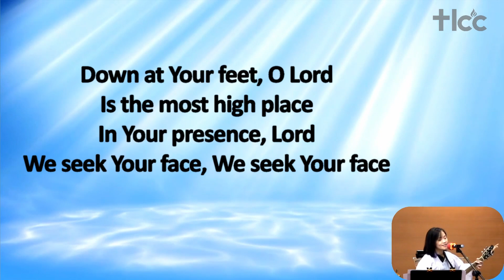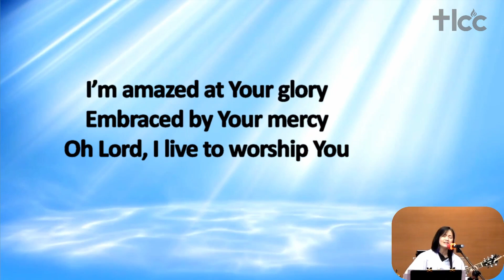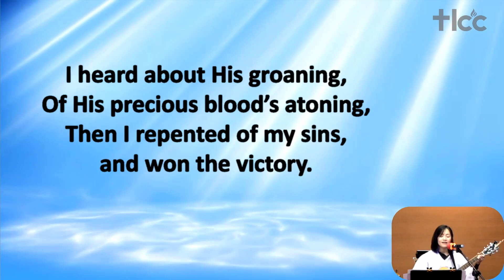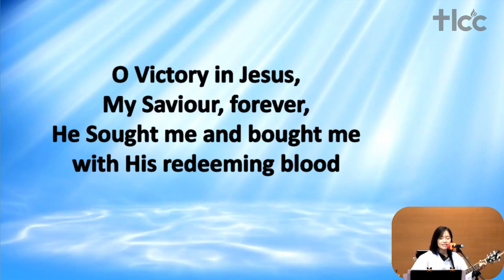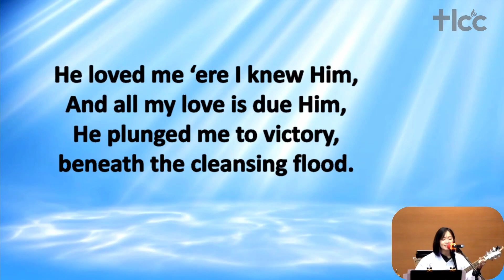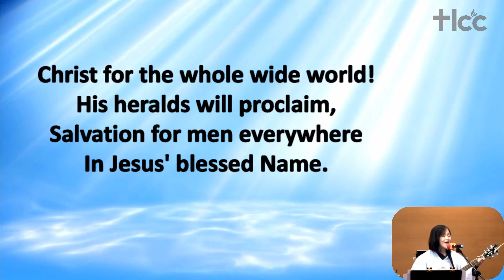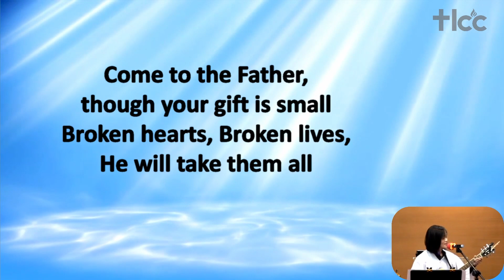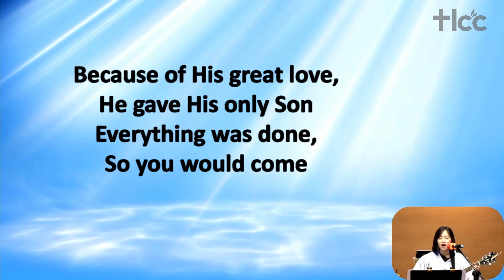231015 Praise and Worship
0:00 1. No Higher Calling
5:20 2. Victory In Jesus / Christ For The Whole Wide World
14:42 3. So you would come